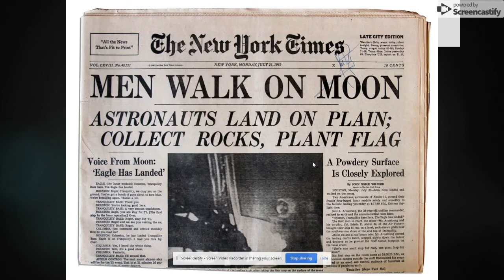Life Without Power JSB4